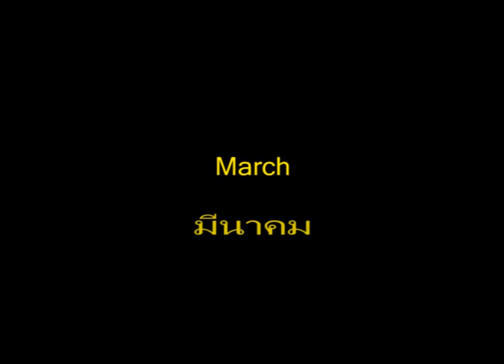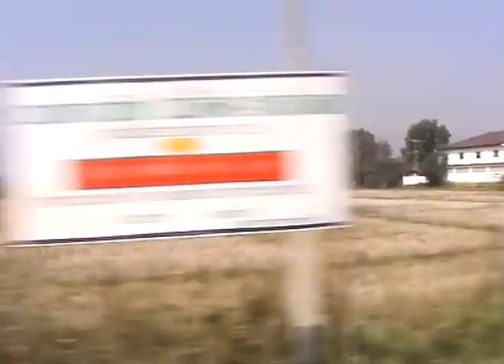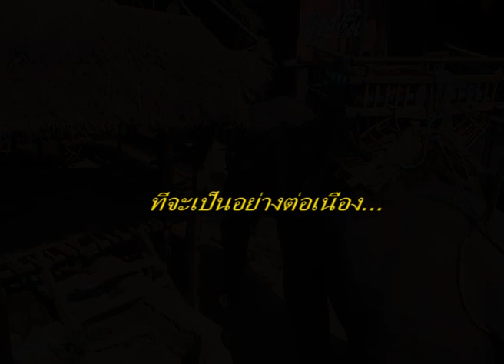2003 03 05 Chiang Mai Chiang Rai part 3 mp4